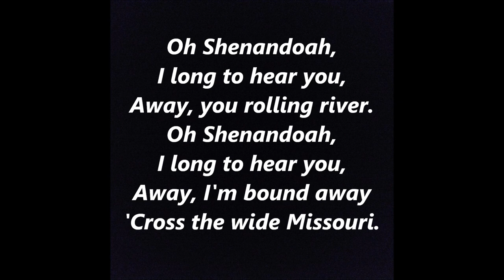Oh SHENANDOAH Across the Wide Missouri River Lyrics Words text sing along song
Oh Shenandoah, Shenandoah or Across the Wide Missouri is a folk song. Lyrics, words or text:
Oh Shenandoah
I long to see you,
Away you rolling river.
Oh Shenandoah,
Away, I'm bound away
'Cross the wide Missouri.
2-Oh Shenandoah,
I long to hear you,